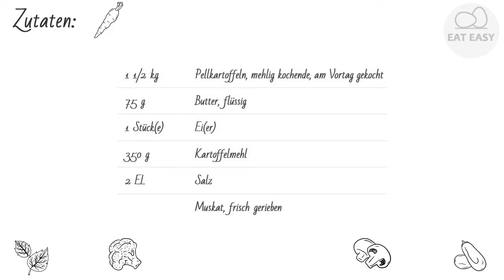Schlesische Kartoffelklöße LECKER!